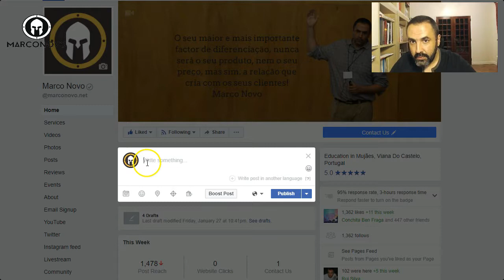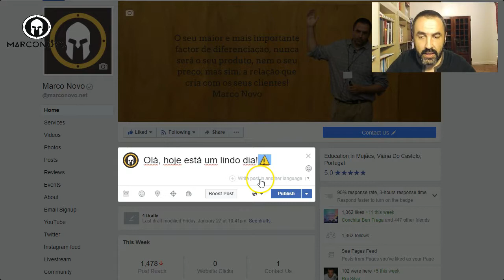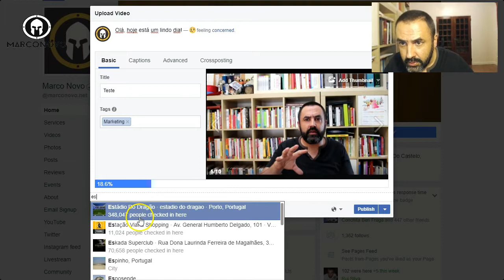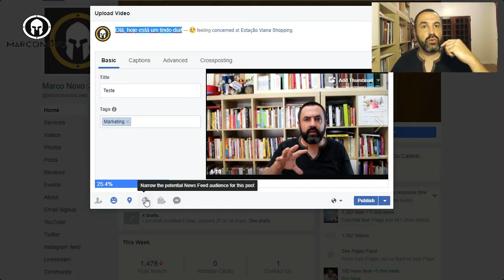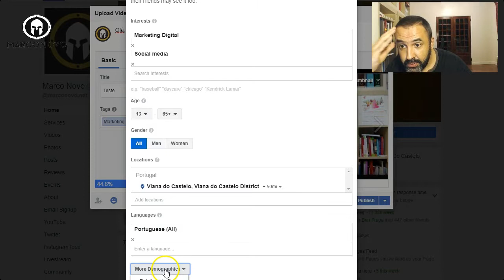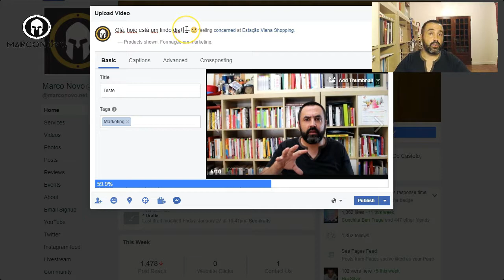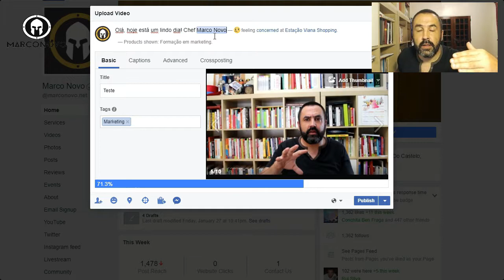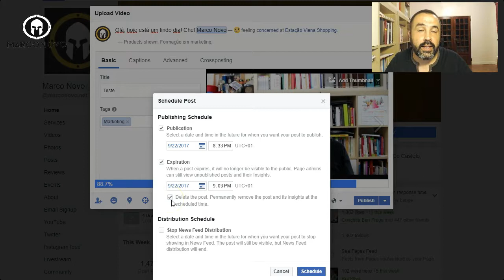Tutorial publicações Facebook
Como preparar um publicação de Facebook antes de premir o botão de publicar. Que funcionalidades ou opções temos?  Neste vídeo explico o que podem fazer para optimizar uma publicação e varias funcionalidades e opções que dispomos.